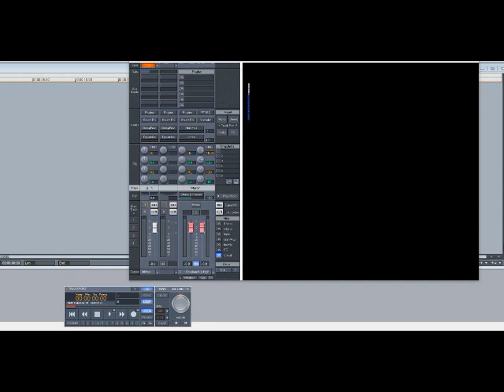Soulja Slim ft Mystikal & Trenitty Give – Get High With Me (Slowed Down)